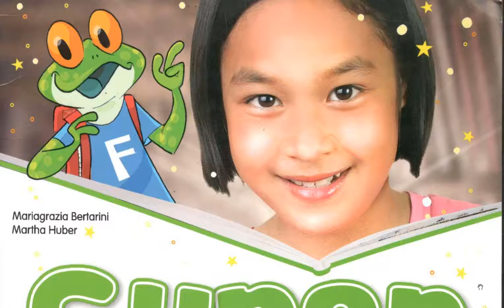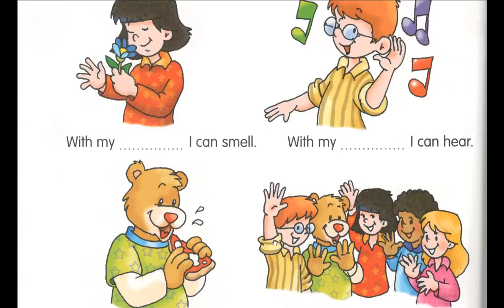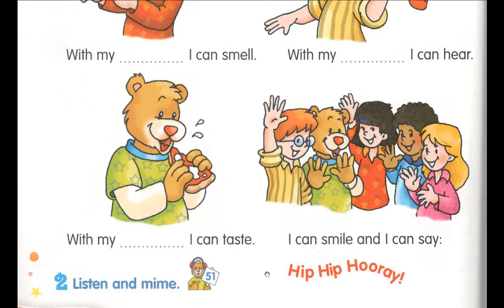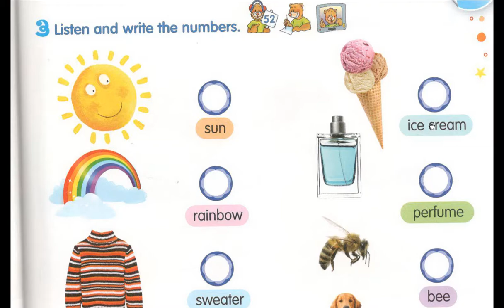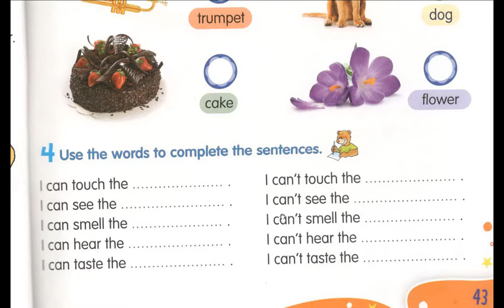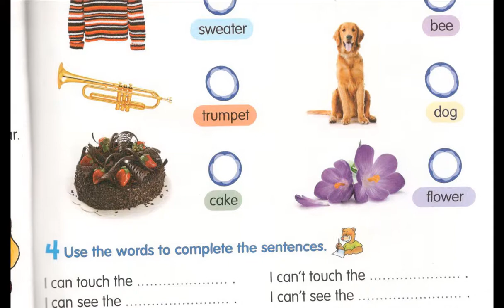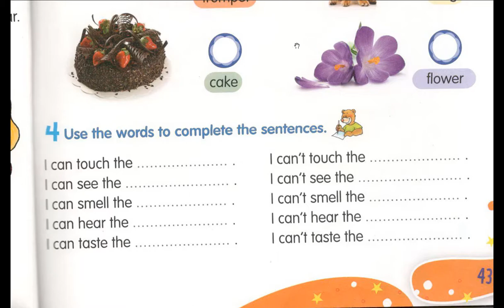فيديو مفيد - تعليم إنجليزية للاطفال